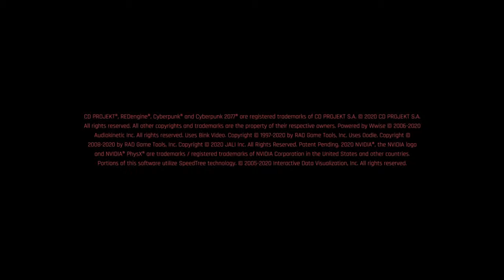Cyberpunk 2077 - p12 (leave Brandon alone)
Can you imagine being killed by somebody dress like this. Running around the city dress like fortnite character.
Is there a way to save Brandon?